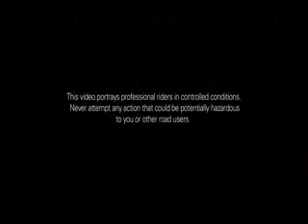Ducati HyperMotard 1100